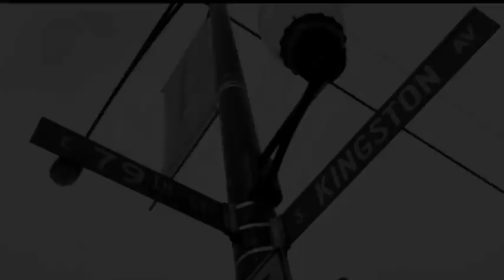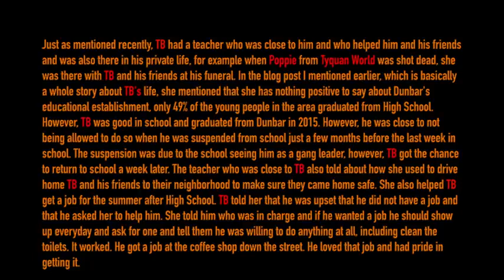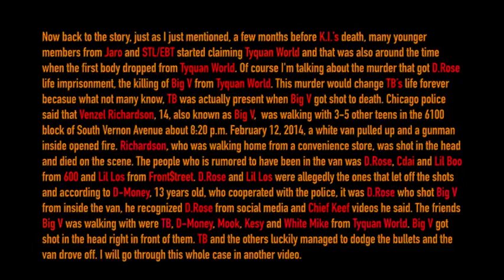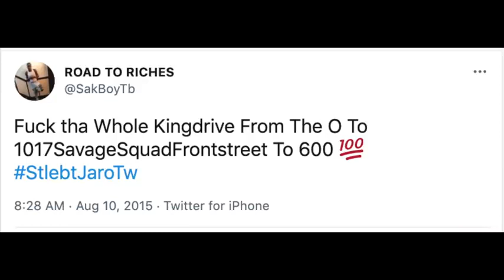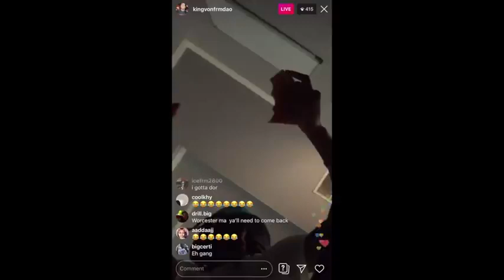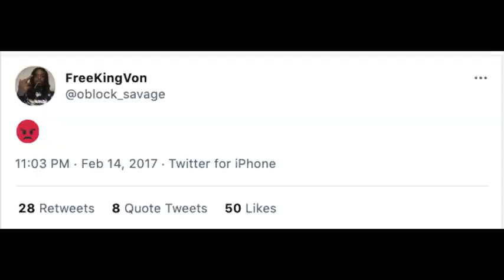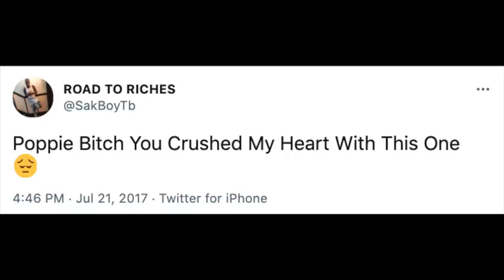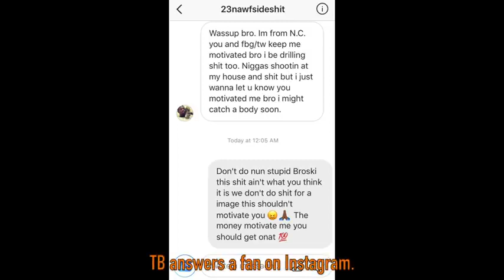Chicago Gangs: The Story Of TB Aka Bico (Tyquan World) | Documentary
[FREE] Freestyle Type Beat - "First In Last Out" l Free Type Beat 2021 | Rap Trap Instrumental

Ain't no snitching. All people who live in Chicago know this including the police. They just don't have enough PROOF to pin them to it. As different sets and factions continue to war with each other, the story behind these blood feuds continue on with their lengthy trail of death and retaliation. According to a recent study done by the Loyola University School of Law, Chicago counts for more than a third of the nation's gun violence to murder ratio. As decades of gang disputes wash over to a younger generation of gang affiliates, the factions that once held order are now no more than teens with a seemingly unquenchable thirst for blood towards their opposition. (Chicago Gangs)